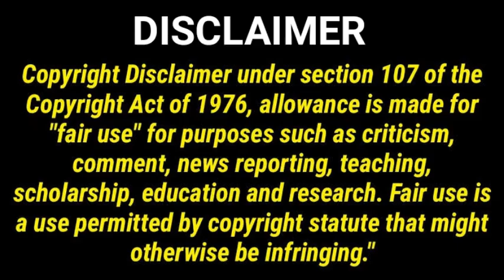నాగబాబు పై మంచు మనోజ్ షాకింగ్ కామెంట్స్ Manchu Manoj Shocking Comments on Nagababu Manchu Family